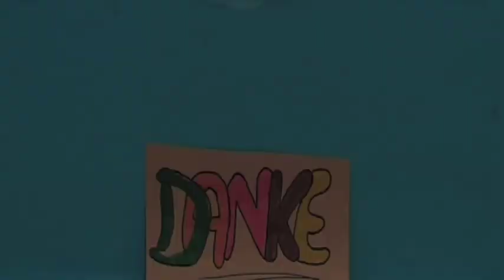Otto und sein Motorrad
Ein Film von Sven, Simon, Julian und Tom aus der Sekundarschule Jessen-Nord.